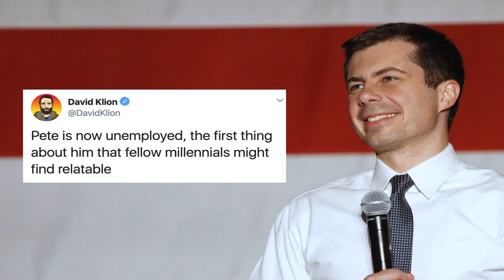What's Pete Buttigieg going to do next?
(CNN) As  Pete Buttigieg  took the stage in South Bend, Indiana, to  announce his decision to end his 2020 presidential campaig n , chants of "2024!" broke out in the crowd.